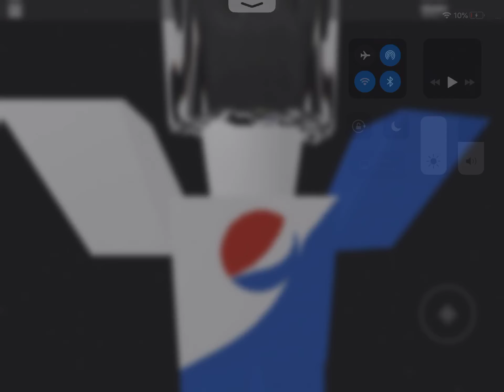January 20, 2019